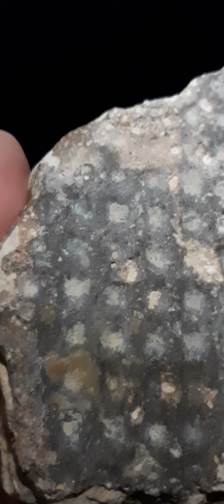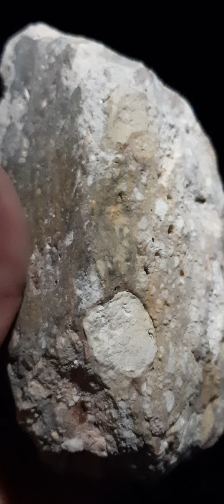Peculiar fusion crust - Lunar impact molten breccia meteorite 730g